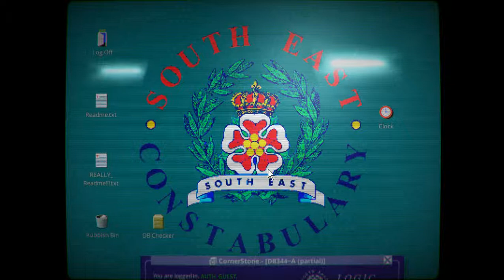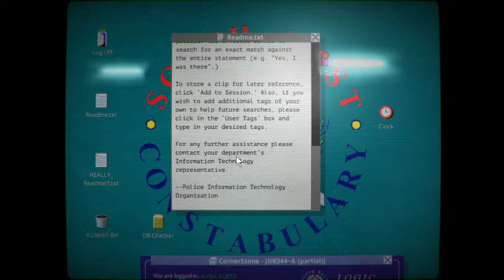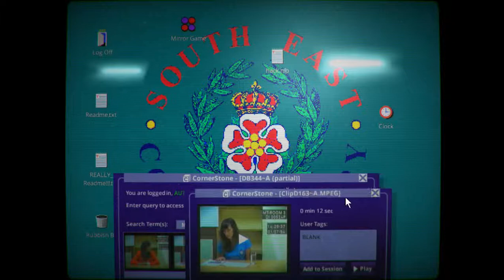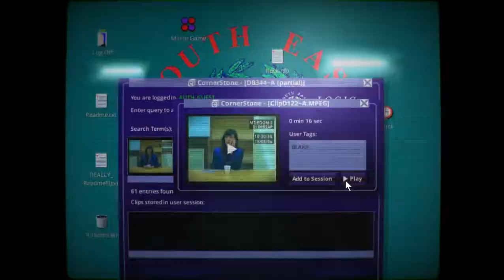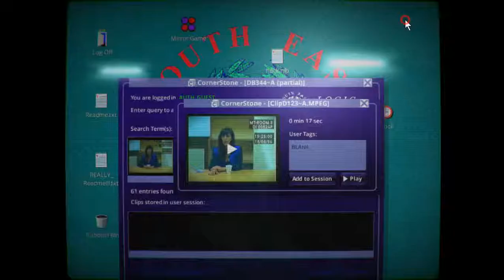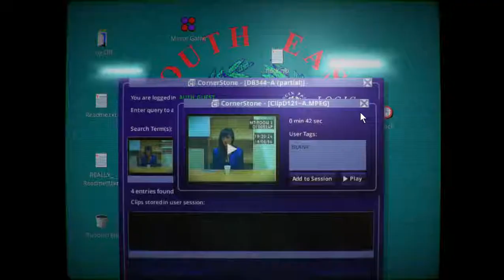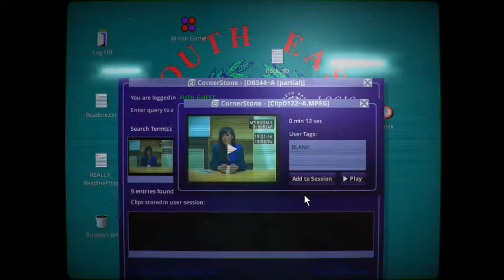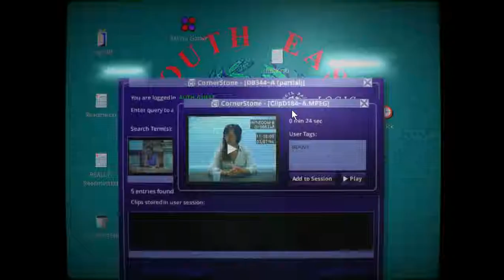Her Story part 1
Simple game. Watch videos, get clues, use words to search more videos in the archive.
Deep and complex narrative. The overall story is given to you in pieces; it makes you put effort in learning the whole story.
Her Story Won the Best Narrative Award and Viva Seifert won the Best Performance Award at the Game Awards 2015.